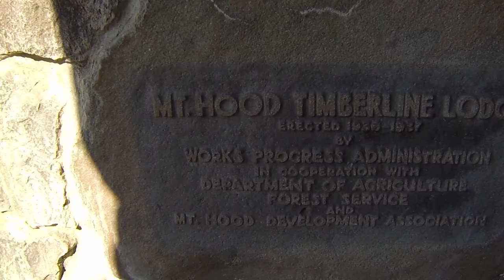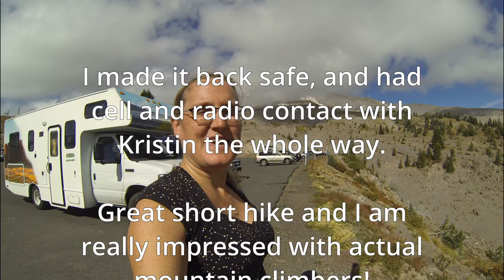Day at Mount Hood at Timberline Lodge - October 2024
Episode 56 | Filmed October 2024 | Timberline Lodge, Mt. Hood, Oregon
Alice and Kristin are a married couple in their 40's. After our kids moved out of the house we decided to stop paying rent and hit the road for vanlife. We bought a 1999 Ford E-450 El Dorado Shuttle bus off craigslist for $7,000 and did a studs up remodel ourselves. Now we are traveling the northwest in the Portland, Oregon area!
In this episode we impulsively decide to see the sunrise from Timberline Lodge at Mt Hood!  So we found a free campsite near Trillium Lake, then got up at 5:30am and got to the parking lot by 6:00am.  Official sunrise was at 7:15 and the pre-dawn was amazing.  Then we toured the lodge, which was the exterior of the Overlook Hotel in the movie The Shining.  We did some short hikes behind the lodge, and then Alice hiked about a mile up the mountain.  At sunset the wind picked up a lot and heavier clouds came in, and the temperature started dropping quickly.
00:00 Sunrise
02:16 Timberline Lodge
03:36 Hike
06:04 Sunset